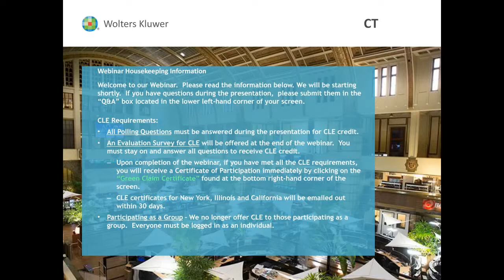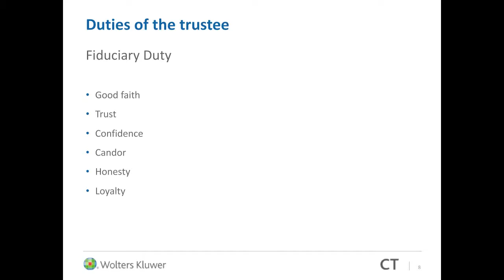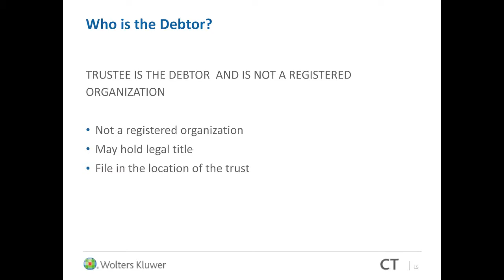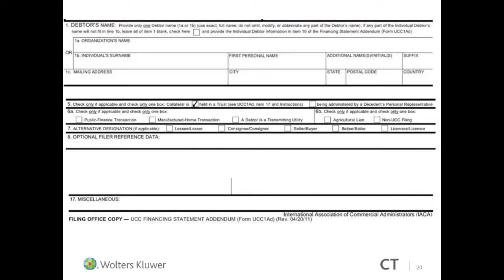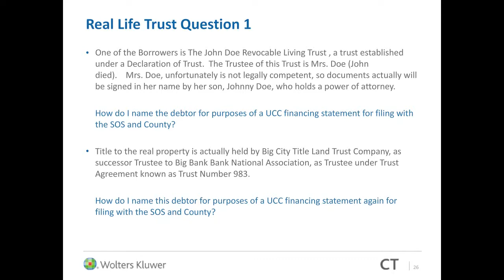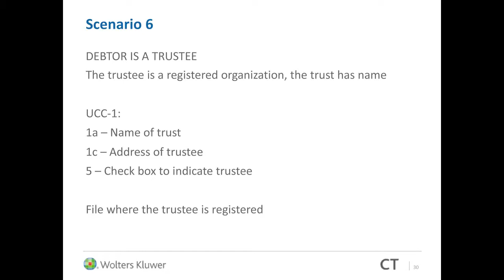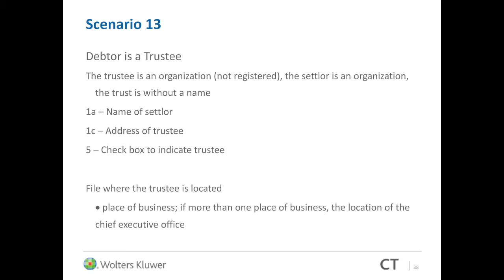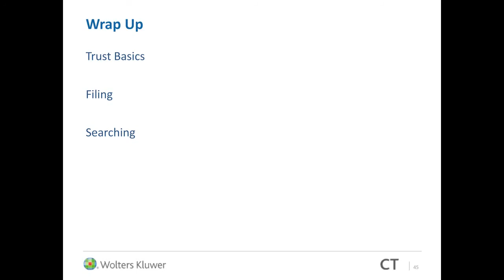On-demand Webinar: Trusts under UCC Article 9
CT’s expert attorney reviews the fundamentals of Trusts that are essential to know for those preparing and filing the UCC. Hear more in the webinar now.